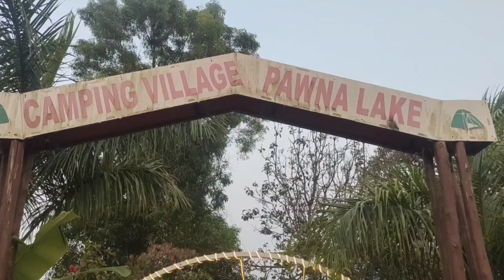ऑफिस मित्रांन सोबत केलेली धमाल मस्ती | Staycation at Pawna Lake Camping Just 950/- 📢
*Pawna Camping*
*Package Rs. 1300/- per Person*

Time 4 pm to next day 11 am

It includes
1. Evening Buffet hi tea ( tea/coffee+ Pakoda)
2. Unlimited dinner ( veg/ non veg ) - Paneer, Mix veg, dry chicken, chicken gravy, chapati, dal, rice, Green salad, Sweet etc.
3. Camp fire at night
4. Imported Tents
5. Imported sleeping bags and blankets
6. DJ Music system
7. Next day morning tea and breakfast
8. One litre Mineral water bottle free to each person
9. Free Indoor games like - Carom, Chess, Cards, dart etc
10. Free Outdoor games like-  Volley ball, Football , badminton etc.
11. Limited BBQ at night with live grill
12. Trekking Guide
13. Mid night tea
14. Separate changing rooms
15. Seperate big parking area
16. Safe camping with compounds
17. Free extension upto 3 pm on next day
18. Extra paid cold drinks and other stuff available on request
19. Fridge available at no cost
20. Table tennis
21. Pickup and drop available at nominal cost

Driver no. for Pickup and Drop